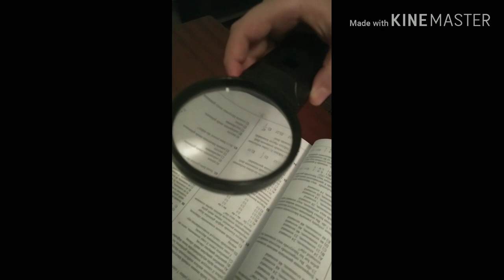Evimizdəki böyüdücü cihazlar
Məndən ilham alaraq bu defe böyüdücü cihazları Atəşlə Rəvanə təqdim edir sizlər üçün ☺